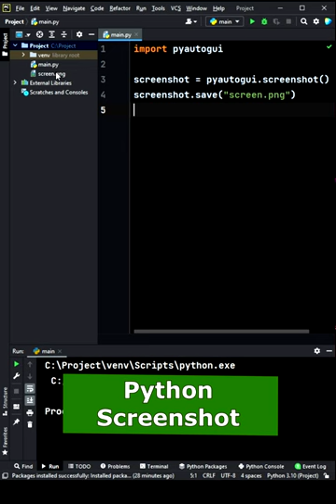Make a Screenshot in 3 lines on Python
Screenshot on Python. Python tips and tricks.

import pyautogui
screenshot = pyautogui.screenshot()
screenshot.save("screen.png")